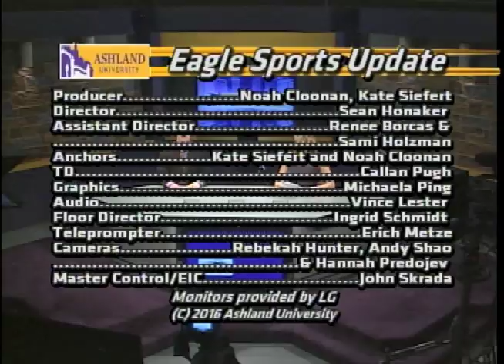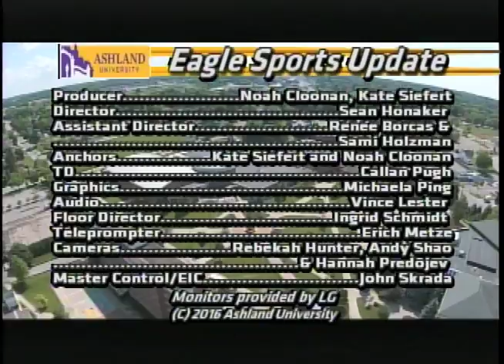Eagle Sports Update 9 16 16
Catch the latest Eagle Sports Update as JDM senior Kate Siefert and sophomore Noah Cloonan cover all of AU's fall sports. The production was produced by Cloonan and Siefert and directed by JDM senior Sean Honaker.